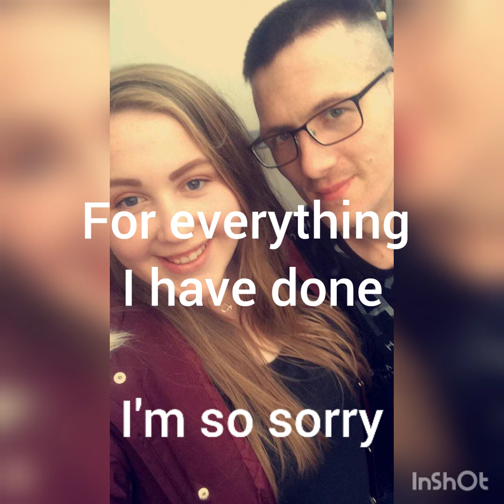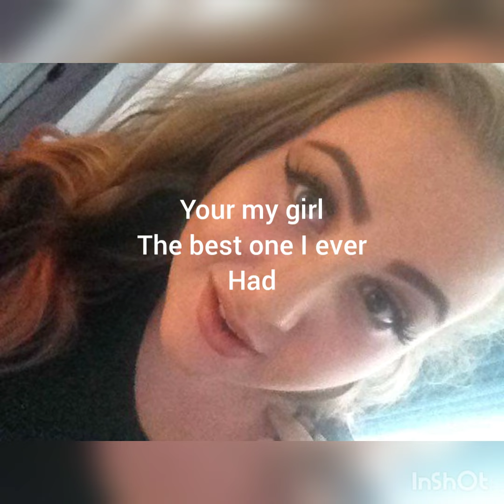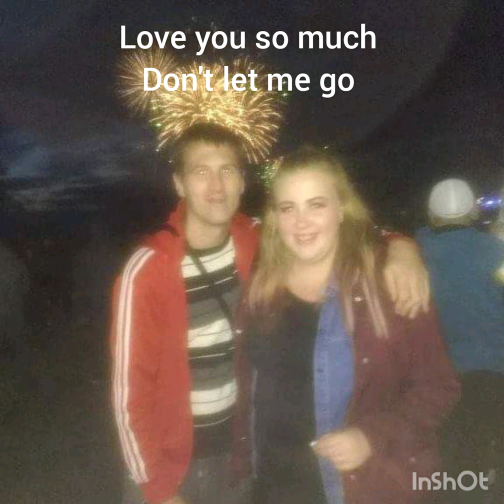I'm so sorry for what done